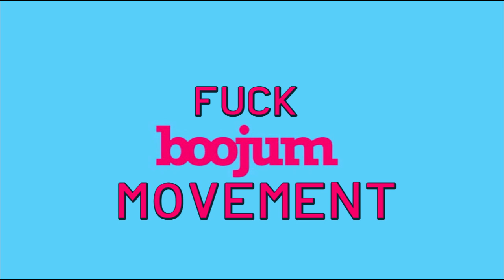FAST THURSDAY - DRIVE (NIGHTCORE)